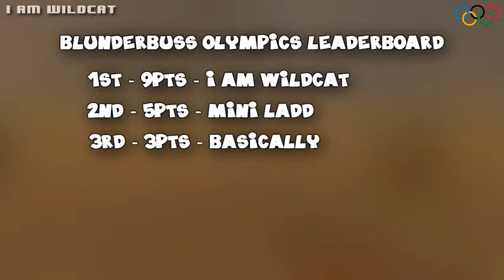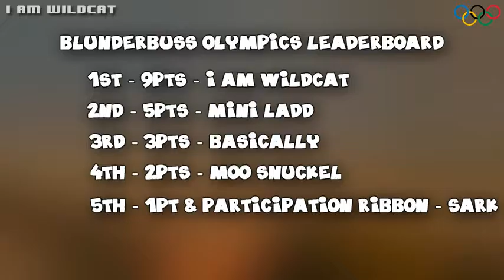Garry's Mod Sandbox Funny Moments Blunderbuss Olympics Special! Distance Accuracy and Deathmatch